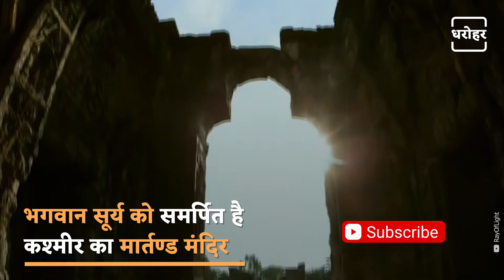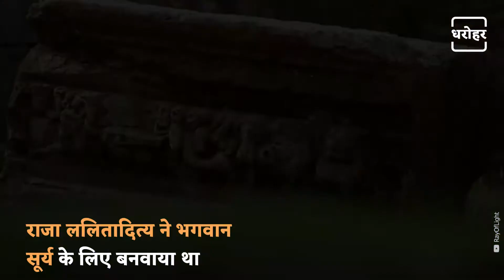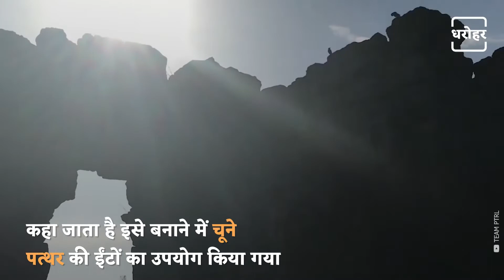Martand Temple: King Lalitaditya's 8th Century Ode To The Sun God | मार्तण्ड सूर्य मंदिर का इतिहास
Martand Sun Temple of Kashmir, Mughals wanted to erase history of this temple many times but could not erase the existence of Martand Sun Temple built in Kashmir, even today its remains show how grand the temple was. Watch this video of NEWJ Dharohar linked Martand Temple Special things.
कश्मीर का मार्तण्ड सूर्य मंदिर, मुगलों ने कई बार इस मंदिर का इतिहास मिटाना चाहा लेकिन न मिटा सके कश्मीर में बने मार्तण्ड सूर्य मंदिर का वजूद, आज भी इसके अवशेष बताते हैं कि मंदिर कितना भव्य था NEWJ धरोहर के इस वीडियो में देखिए मार्तण्ड मंदिर जुड़ी विशेष बातें.

𝐖𝐞𝐛: 𝐡𝐭𝐭𝐩𝐬://𝐰𝐰𝐰.𝐭𝐡𝐞𝐧𝐞𝐰𝐣.𝐜𝐨𝐦